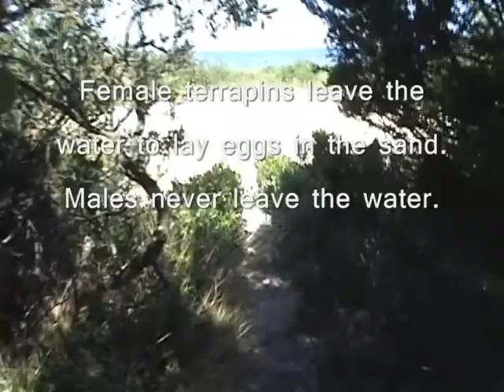Terrapin Turtle Survey - Part 4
Predated Terrapin Nests at West Meadow Beach, Long Island, New York.  Terrapins are observed, weighed, measured, and notched with a file.  GPS locations is recorded, and photos are taken.